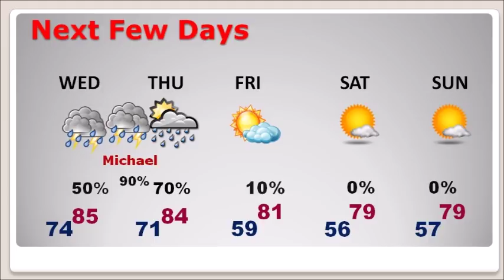Tuesday Video Update (10/9/18)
As we continue to follow Michael’s northward progress in the Gulf, the storm is growing stronger and is forecast to be a Major category 3 Hurricane when it makes landfall on the Florida panhandle Wednesday and then races northeast.  I have the latest on the track, timing, intensity and I’ll give you a sense of the potential impact where you live.  The impact will vary dramatically, for instance between Montgomery and Dothan.  Then, after the hurricane, a strong cold front sweeps through the area, bringing a significant change, and nice relief.  Wait until you see the temperatures after the front.  Lots of good, important information on your Tuesday morning weather briefing.